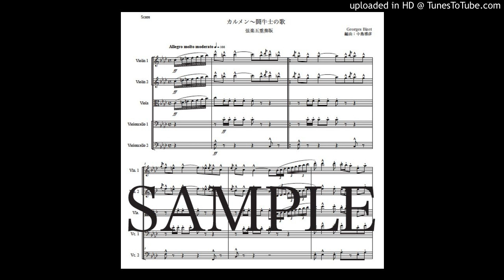ビゼー「カルメン〜闘牛士の歌」弦楽五重奏版（編曲：中島雅彦）